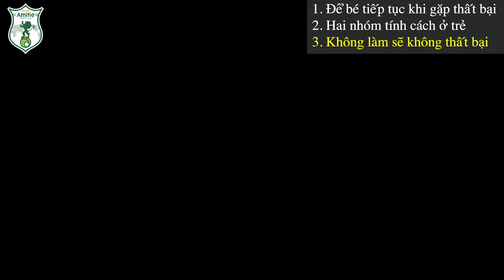Nói gì để con không sợ ? Cách đơn giản giúp con tự tin !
Con gặp thất bại, hay khó khăn và không muốn tiếp tục nữa ?
Lúc này người lớn, ba mẹ nên nói gì !
Video lần này Amitie chia sẻ về cách để động việc trẻ rất ĐƠN GIẢN !
Ba mẹ thử áp dụng nhé !

Để trẻ tiếp tục khi gặp thất bại
Hai nhóm tính cách ở trẻ
Không làm sẽ không có thất bại
Đây là kênh Youtube chính thức của Amitie - CLB thể thao với mục tiêu hướng đến "giáo dục con người, để trẻ thành công với vai trò lãnh đạo ở môi trường quốc tế, góp phần xây dựng xã hội Việt Nam tốt đẹp hơn trong tương lai". Hiện Amitie có hai bộ môn bóng đá và cheerdance với hơn 3500 học viên đang theo học tại 2 thành phố Hồ Chí Minh và Hà Nội.
Đây là nơi chia sẻ những câu chuyện về giáo dục trẻ, giáo dục con người, nuôi dạy con, và những cảm nhận về lớp học, về các sự kiện khác.
Trường bóng đá lớn nhất Việt Nam (hơn 3,500 học viên)

Amitie Cheerdance được yêu thích nhất tại Nhật Bản, mở lớp đầu tiên tại Việt Nam